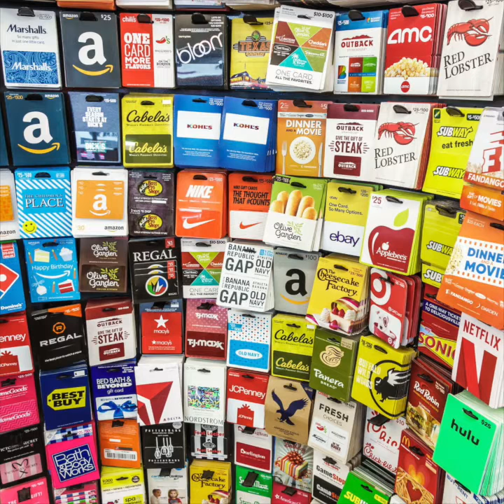THE OFFICIAL 2021 BFF CHRISTMAS LIST!!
Here's what you want for Christmas!!

The song I wrote about my favorite person in the world is out now

Listen to the song I wrote to my middle school crush